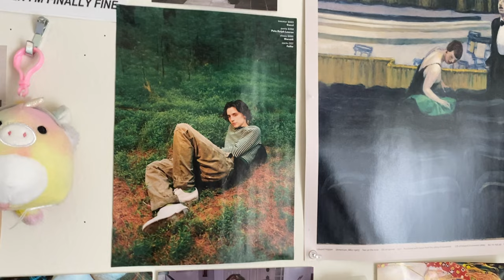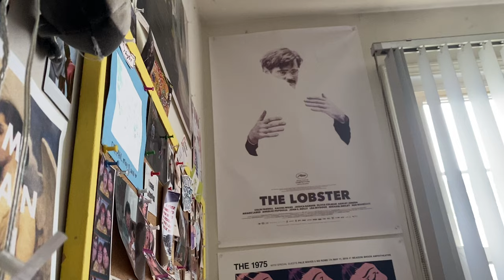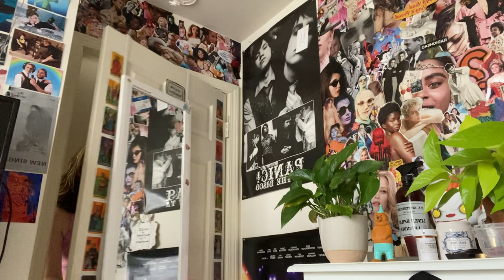all the boys in my room - a short film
a short film chronicling my morning with a million billion boys in my room